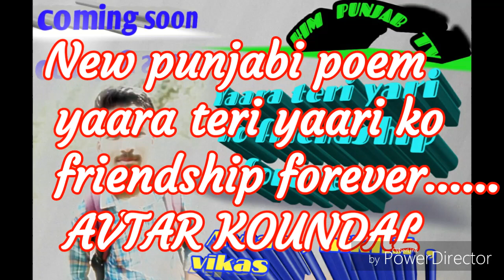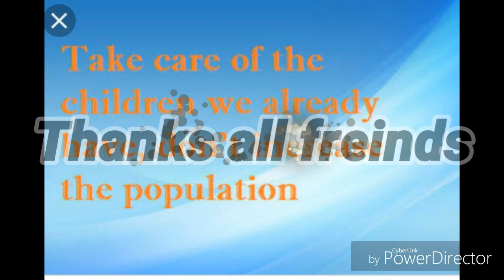Yaara teri yaari ko friendship forever !! Avtar KOUNDAL !!... Produce in Him Punjab TV !!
Punjabi poem :- yaara teri yaari ko friendship forever
SPEAKER ;-  Avtar koundal

Thanks for keep watching in my video ..

All song lyrics contect me...